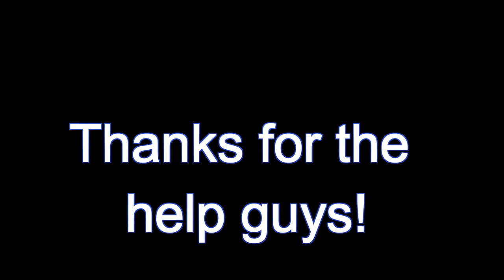Anne's Stand Up Paddleboard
Stiching up the hull and then bonding the deck down